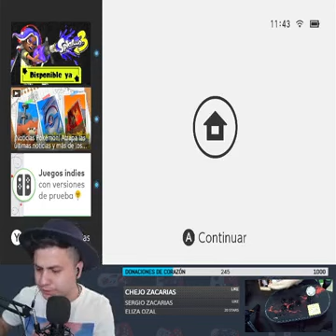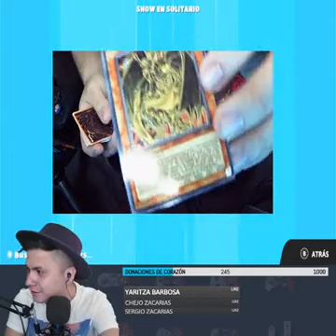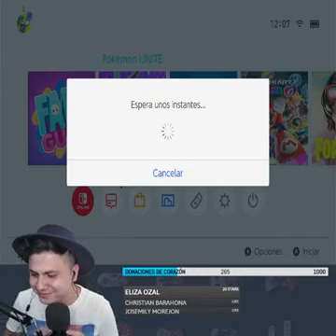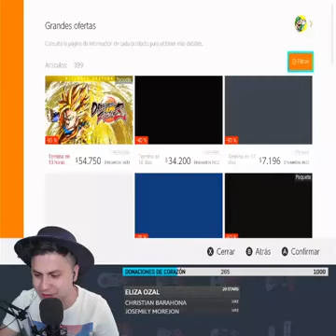levels en CONTROL ARCADE+